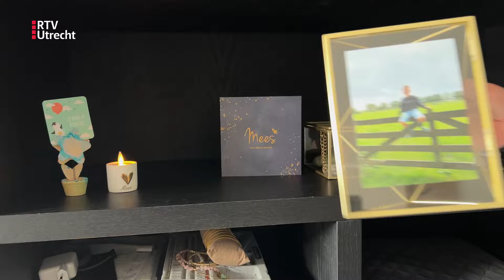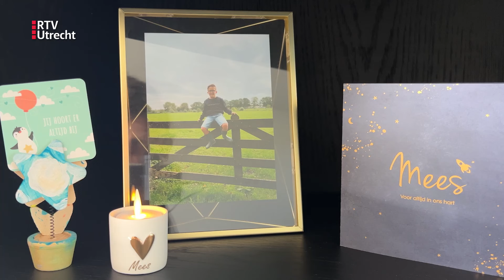Mees (7) overleed na plots ziek te zijn geworden, nu zamelt zijn familie geld in | RTV Utrecht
Simone Vermeulen verloor begin dit jaar haar zoon Mees (7) aan kanker. Nu verkoopt ze samen met haar dochter Juul armbandjes om geld op te halen voor het Prinses Máxima Centrum in Utrecht.